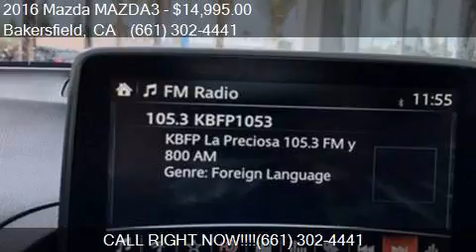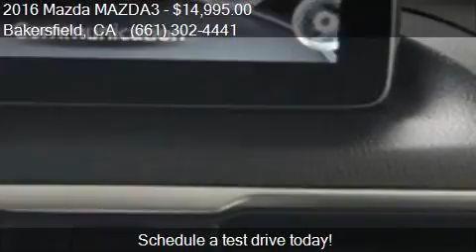2016 Mazda MAZDA3 i Sport 4dr Hatchback 6A for sale in Baker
This 2016 Mazda MAZDA3 i Sport 4dr Hatchback 6A is for sale in Bakersfield, CA 93313 at Bakersfield Hyundai.

Engine: 2.0L I4
Transmission: Automatic 6-Speed
Color: Meteor Gray Mica
Mileage: 40036
Contact Bakersfield Hyundai 5300 Wible Rd Bakersfield, CA 93313 to test drive this 2016 Mazda MAZDA3 i Sport 4dr Hatchback 6A today.